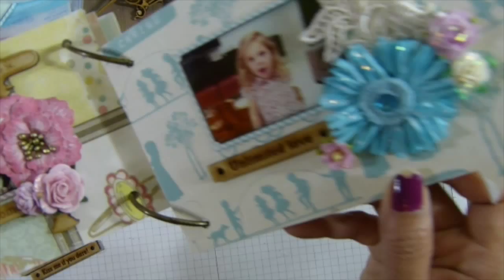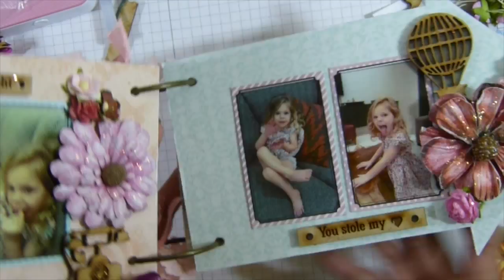Altered arrow album part 2 of 2